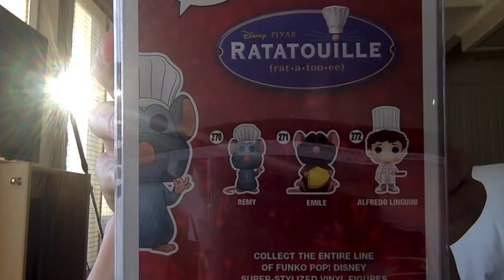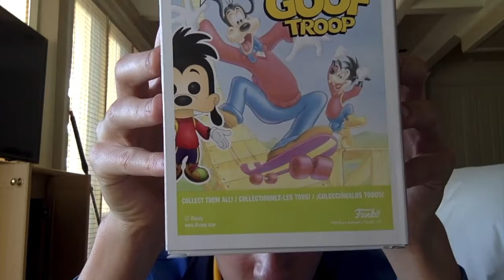November 2018 Funko Pop Haul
Today I went over all the Funko Pops I got this month. Can't wait for December and for Christmas!